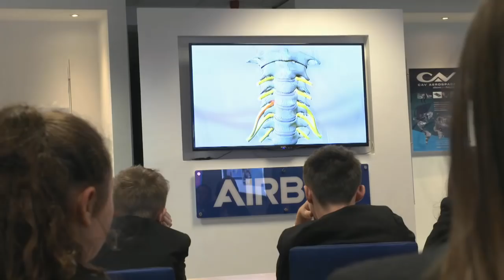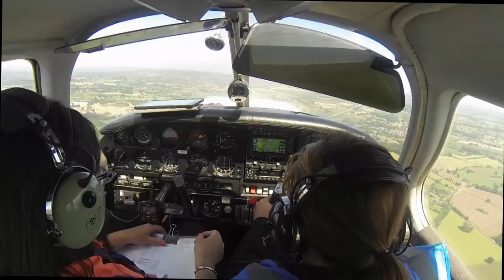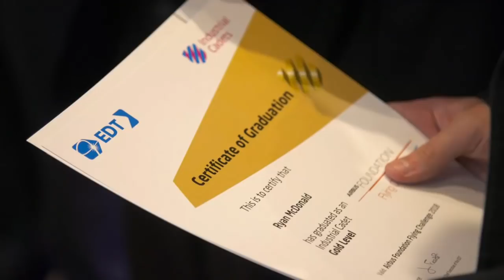Airbus Foundation Flying Challenge, Broughton 2018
A group of 20 students from Ysgol Treffynnon in Hoylwell, North Wales took part in the Flying Challenge programme with Airbus Foundation at the wing assembly plant in Broughton.